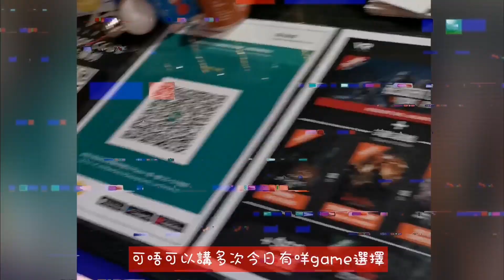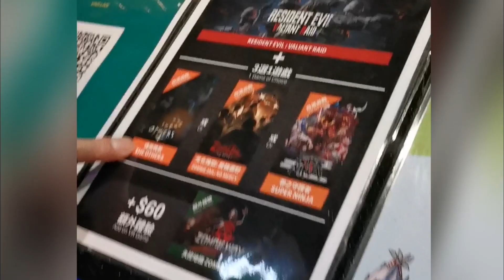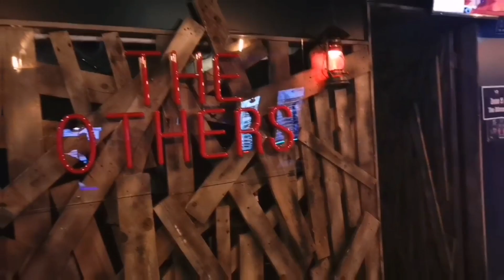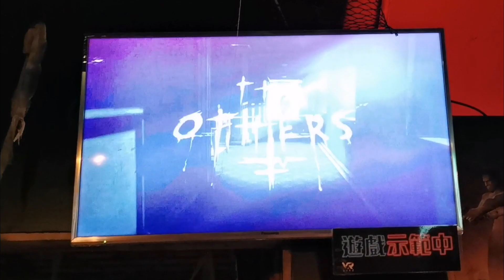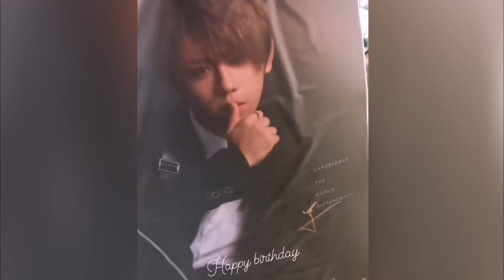玩VR喪屍Game!超恐怖！叫到喉嚨痛！耳膜都爆！姜濤灣生日應援|姜公誕|四月生日寶寶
玩VR喪屍Game!超恐怖！叫到耳膜都爆| 姜濤灣生日應援|姜公誕|四月生日寶寶

小意陸Mini Six
地址：九龍灣得寶商場地下木馬工房Food Court F06